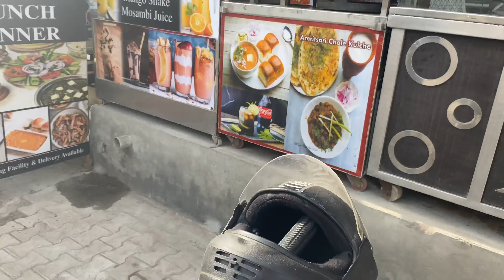Gatagat PEG SONG MAKING| Behind the scenes| bts shoots